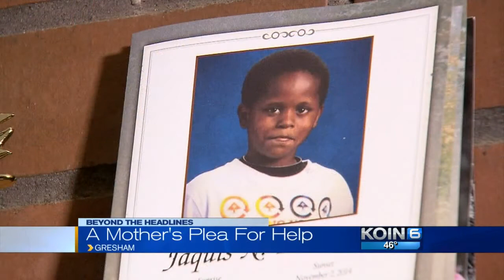Family faces eviction after son killed in crash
Chrystal Davis' two sons, aged eight and ten, were struck stepping off a school bus in Gresham